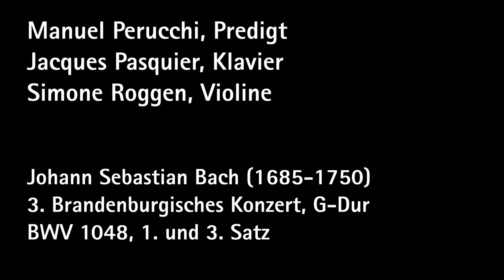2021 12 19 Manuel Perucchi Seelenbooster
4. Advent, 19. Dezember, ab 10 Uhr, Gottesdienst – daheim:
«Seelenbooster!» (2. Timotheus 1,7)
Manuel Perucchi
Jacques Pasquier, Klavier
Simone Roggen, Violine.
Kollekte: «allani Kinderhospiz».